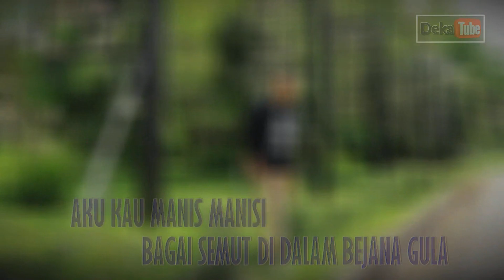Semut Dalam Gula Deka Chandra Dangdut Terbaru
Lagu ini ciptaan Deka Chandra
Terinspirasi dari Pribahasa Sekayu
"Semut Mati Karena Manis Gula"
Yang artinya orang bisa bermanis muka untuk mencapai suatu tujuan
Ibarat hubungan asmara yang hanya diberi janji-janji palsu namun akhirnya ditinggalkan juga
Lagu ini dibuat pada bulan Agustus tahun 2020 dan pertama kali diperkenalkan ke publik melalui siaran langsung Facebook

Terimakasih semoga bermanfaat untuk hiburan kita

Dangdut Terbaru